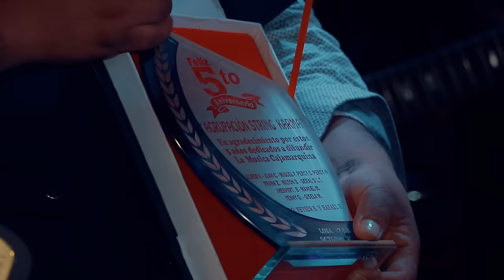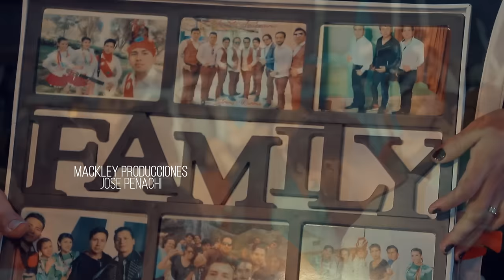Concierto completo String Karma - Mackley Producciones 2021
Concierto Producido y editado por Jose Penachi Lima Peru
► ¡¡Editor de la Producción Jose Penachi
► ¡¡ Mackley Producciones Jose Penachi
► ¡¡ [CONTRATOS] Produccion AUDIOVISUAL - al 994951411
► ¡¡ Facebook Personal: Estoy Como Jose penachi Fernandez

Importante: El contenido de este vídeo tiene derechos de autor y es exclusivo de el Canal "Oficial". Cualquier reproducción, plagio, descarga y subida nuevamente a youtube conllevaran a una denuncia por copyright del video (mas no del Audio) . Disfruta el vídeo y ayúdanos a difundir nuestra cuenta oficial Mackley Producciones